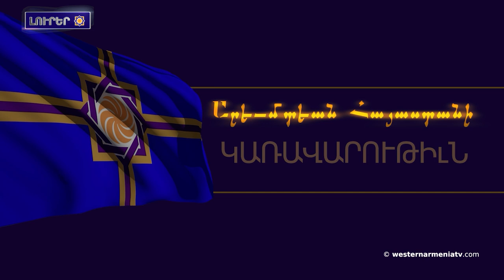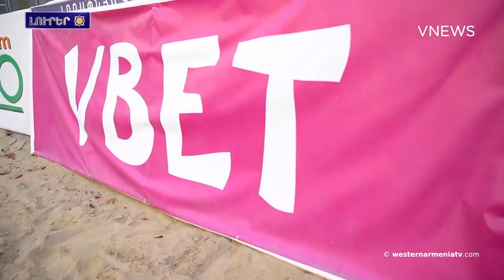Արմենակ Աբրահամեանին ելոյթը՝ բնիկ ժողովուրդներու իրաւունքներու փորձագիտական ​​մեխանիզմի 17-րդ նիստին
1. ԱՀՀ Ազգային խորհուրդի նախագահ Արմենակ Աբրահամեանին ելոյթը՝ բնիկ ժողովուրդներու իրաւունքներու փորձագիտական ​​մեխանիզմին 17-րդ նիստին
2․ Արեւմտեան Հայաստանի Հանրապետութեան Կառավարութեան Խորհուրդի 22֊րդ նիստը
3․ «Ղարաբաղեան» հռչակագիրը կը պարունակէ պատմական անցեալի իրողութիւններու  խեղաթիւրման տարրեր․ «Գարդման-Շիրուան-Նախիջեւան»
4. Ֆրանկոֆոնիայի խորհրդարանական վեհաժողովն ընդունած է «Արցախի հայերու եւ ՀՀ տարածքային ամբողջականութեան վերաբերեալ» բանաձեւ
5․ Թիւրքիոյ մէջ ռադիոկայանի հեռարձակման կասեցման դէմ ստորագրահաւաք է սկսուած
6. Սամանթա Փաուերն արցախցի կանանց հետ Երեւանին մէջ աւանդական ժենգեալով հաց պատրաստած է
7. Մեր ներկայացուցիչները Վրաստանին մէջ կմասնակցեն լողափնեա վոլեյբոլի Մ18 Եւրոպայի առաջնութեանը